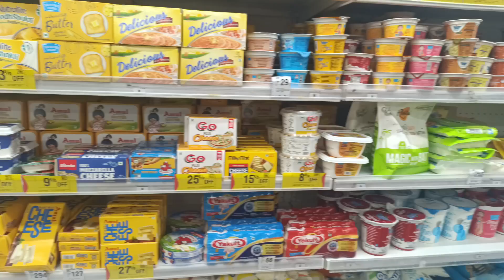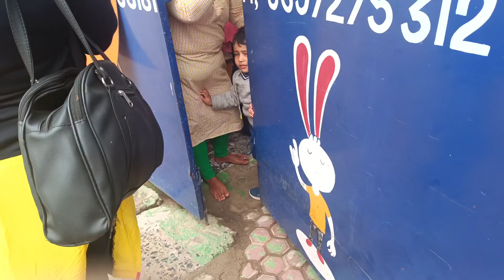Daily Vlog| Market visit,Home Gardening|Mutton paya soup Recipe for kids| Bengali vlog#viral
Musician: @iksonmusic

This video is all about toddler, home Gardening, Healthy recipes for kid, winter special food, soup recipe